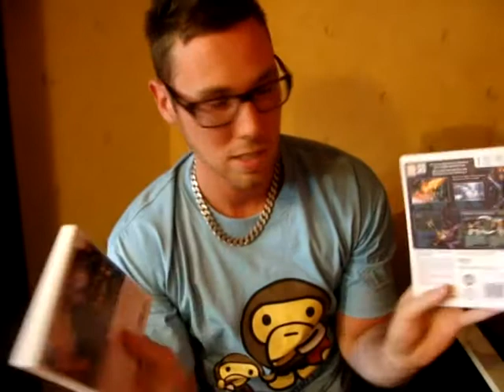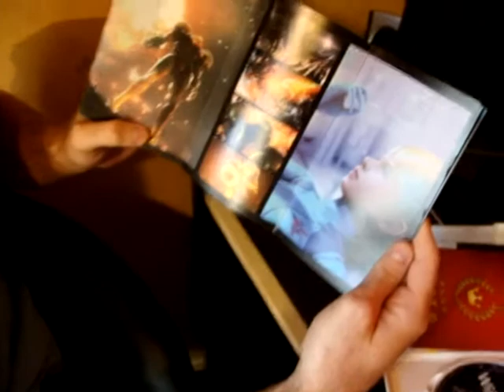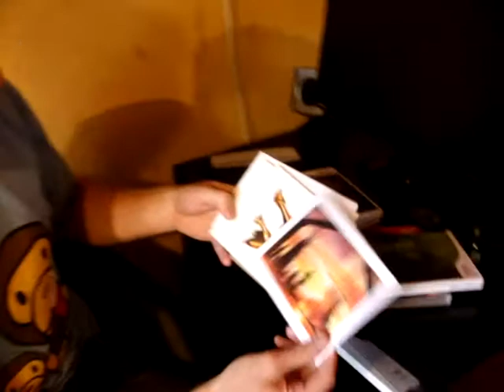GamingGrannar.se: DAVE visar Other M framsidor!